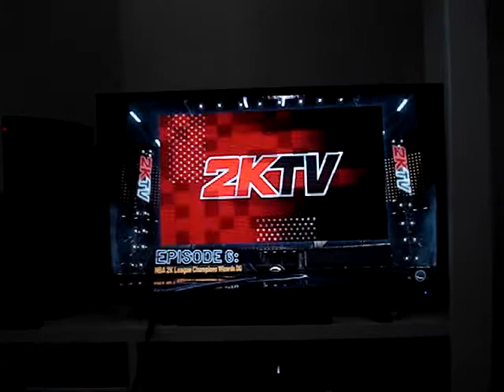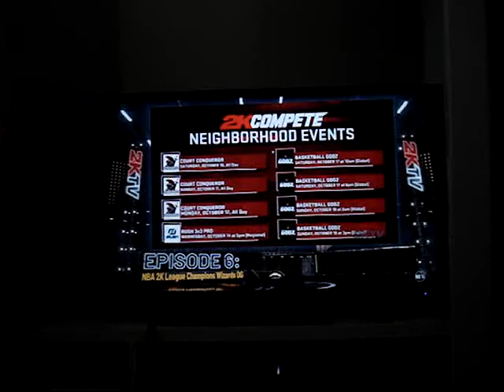NBA2K21 with Gohantrunks1 (PS4)